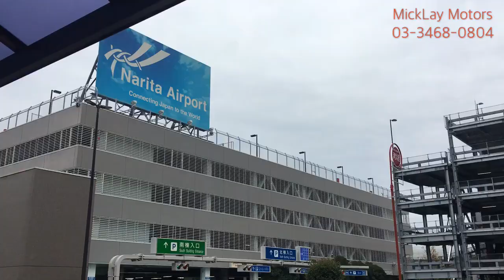Car Parking at Narita Airport Tokyo Japan - Drive up to the entrance and have your car valet parked.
Are you going on a holiday and planning to drive to Narita Airport? Rather than use on site parking why not try one of the off site airport parking.  There are a number of companies that do this service but the one I used was - Pick up and return from in front of the Narita terminal.  Car is returned with a quick wash!

Prices might change but currently (Oct 2018) approx the below

1 Day - 3,150円
2 Days - 4,200円
3 Days - 5,250円
4 Days - 6,300円
5 Days - 7,350円
6 Days - 8,400円
7 Days - 9450円
8 Days - 10,500円
9 Days - 11,550円
10 Days - 11,550円

For everything you need with cars in Tokyo call MickLay Motors on 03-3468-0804 or email Tokyocars(at)MickLay.com